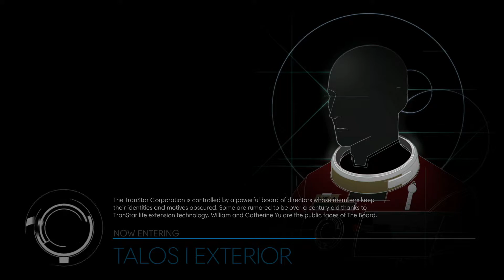Letsplay Prey (2017); Part 10: Outside Exploration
Morgan spends more time floating around outside of the Station and fixes a hull breach with the Gloo Cannon.